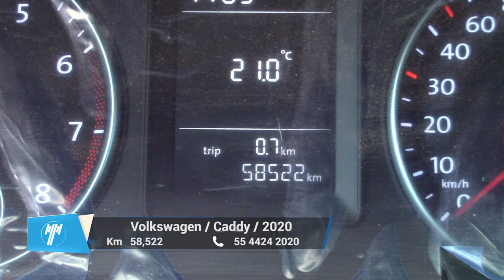Volkswagen / Caddy / 2020 - 9737